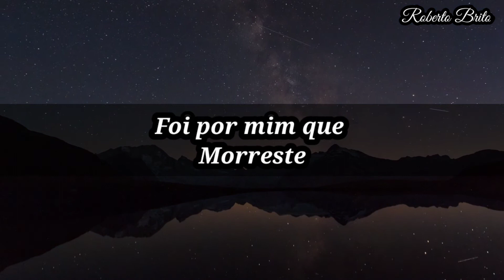Hino 413-Foi por mim que morreste CCB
hinos evangélicos

Hino 413-foi por mim que Morreste

Novo Instagram 👉🏽 rob_bertobrito

Cânticos CCB
Congregação Cristã

➡️Foi por mim que morreste ⬅️
➡️Se gostou,curta e compartilhe
hinos para alegrar vossas almas toda semana
.hinos evangélicos